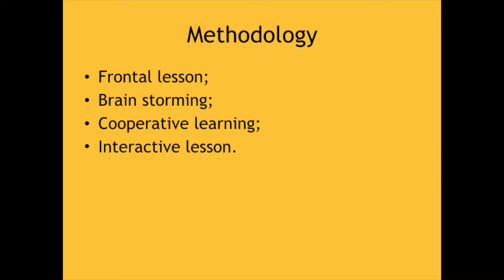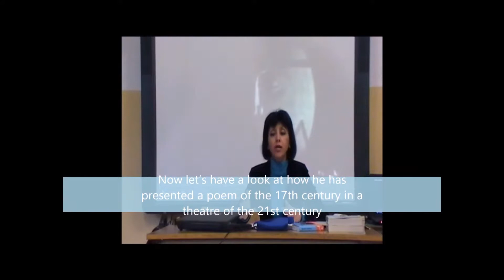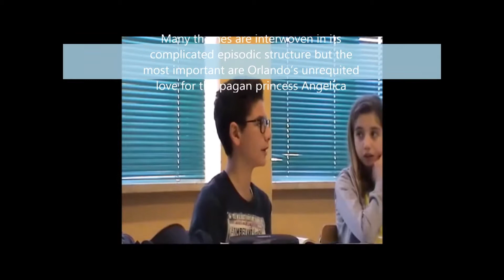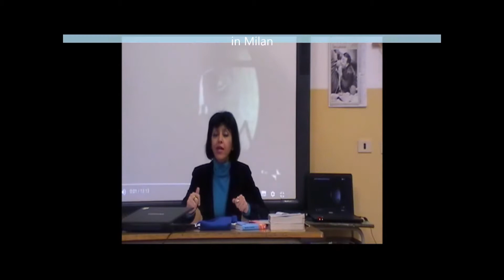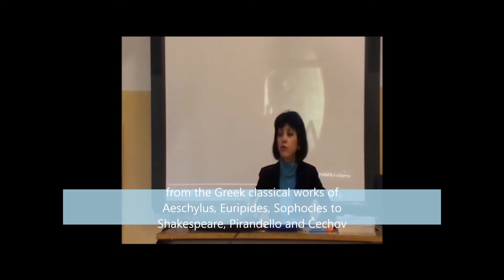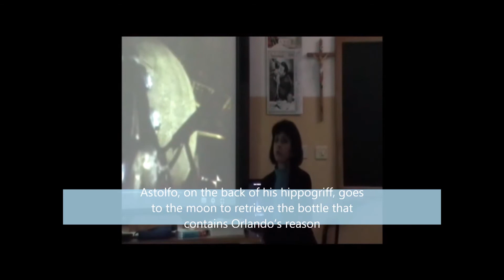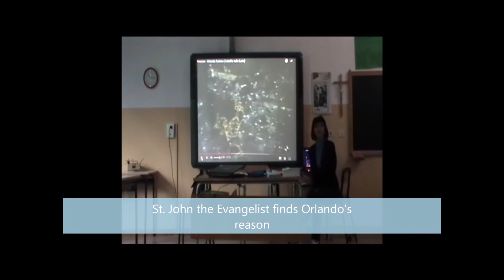Italian Lesson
It is an Italian lesson by Mrs M. Muci
Class 2
^ C Muro Leccese